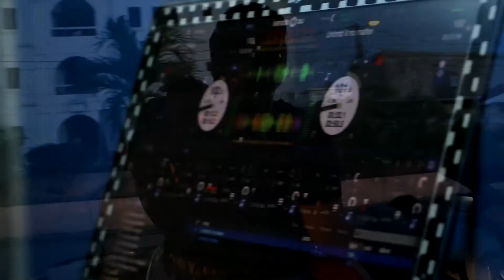Unlmtd Run Road Series pt 1 Single It No Matta All Clear Films 2017